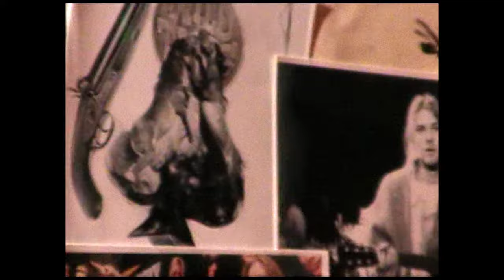OVERDOSE / Riding To The Groove (Official Music Video)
Subscrive OVERDOSE - Riding To The Groove. Music video by Overdose performing "Riding The Groove".